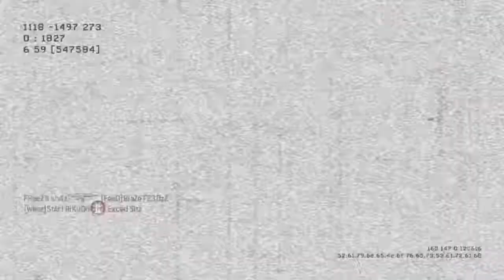DoumS x ShutUP - MW3 Game Clip